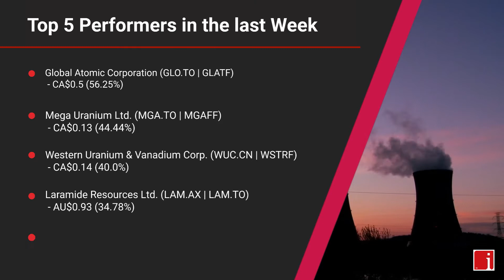InvestorIntel's Uranium Watchlist Update for Friday, April 03, 2020, 16:05 EST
InvestorIntel’s Uranium Watchlist Update video includes the Top 5 Performers of the Day, the Top 5 Performers for the Week and a review of 20 uranium companies InvestorIntel is following in the market.